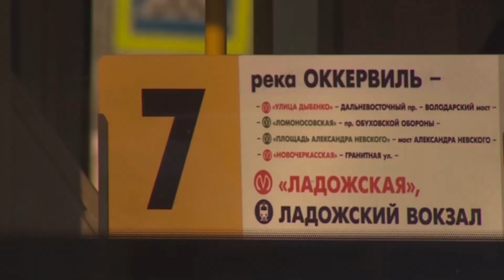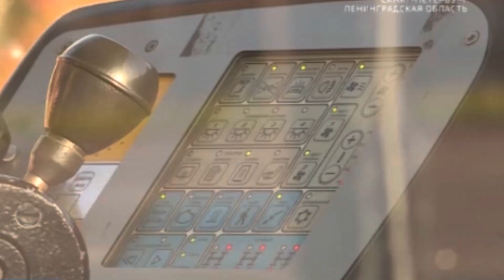🇷🇺Новая трамвайная линия в Петербурге.Маршрут №7 на Гранитной ул. |New tram line in St. Petersburg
🇷🇺Новая трамвайная линия в Петербурге.Маршрут №7 на Гранитной ул.